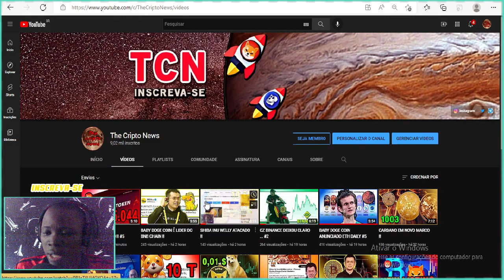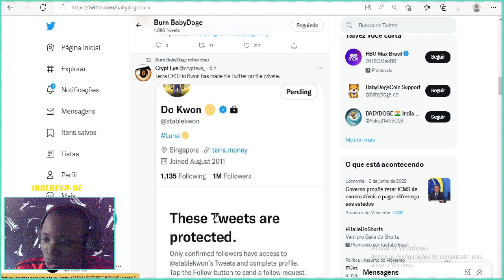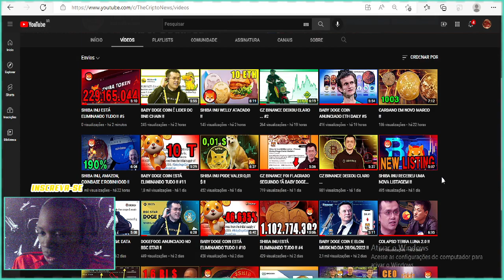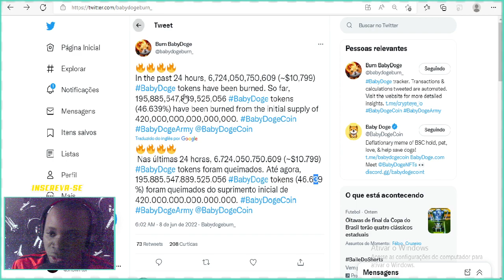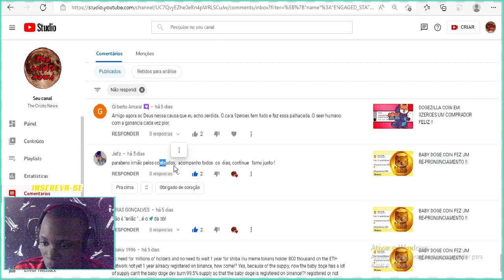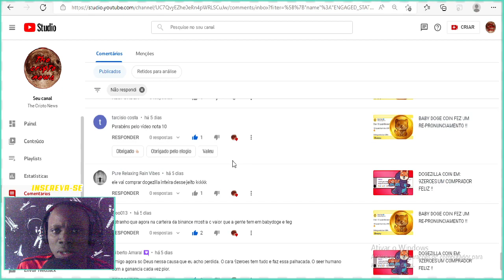BABY DOGE COIN ESTÁ ELIMINANDO TUDO !! #12